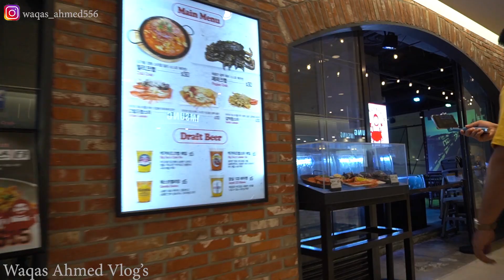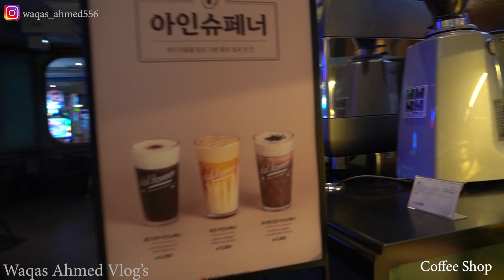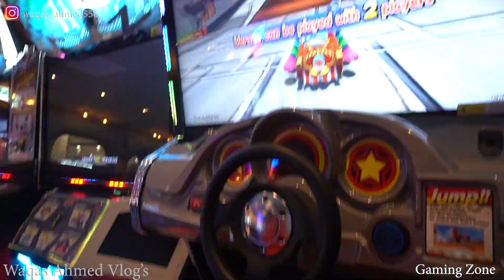South korea Seoul Travel Vlog | Lotte World Adventure | Seoul Sky Tower | Jamshil Lak View park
Seoul, the capital of South Korea, is a huge metropolis where modern skyscrapers, high-tech subways and pop culture meet Buddhist temples, palaces and street markets. Notable attractions include futuristic rooms; and Jogyesa Temple, site of ancient locust and pine trees.